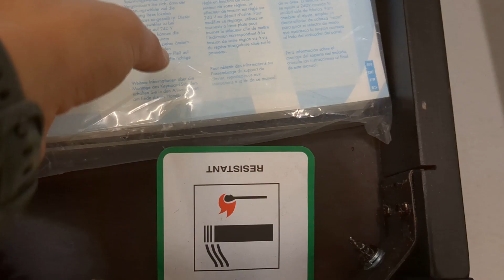Yamaha Clavinova CLP-330 digital piano and stool in rosewood colour stock number 22283